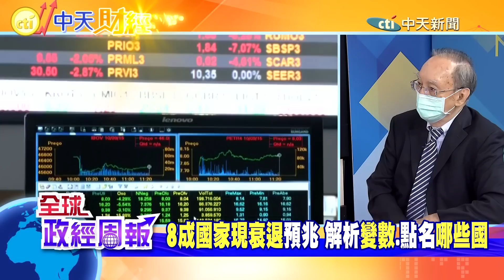股市短暫轉強.即將走弱?!OECD示警全球82%國家要陷入經濟衰退 解析背後變數.哪些國家被點名 烏俄戰爭未停.美中對抗不可能停手!供應鏈長期斷鏈的危機【全球政經周報｜精華】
與美股連動性很深的台股，近期看似雙雙擺脫熊市，市場不斷有利多消息傳出，稱低迷已過、轉強趨勢明顯，但真的是如此嗎?從全球總體經濟趨勢來看，國際知名的OECD，也就是全球38個市場經濟國家組成的政府間國際組織""經濟合作暨發展組織""拋出的報告，卻不是這麼回事!
統計的82%國家將要陷入經濟衰退了!!背後變數是什麼?一一解構!點名哪些國家狀況慘兮兮?
何況烏俄戰爭沒停止、更長期的影響是美中對抗造成的供應鏈斷鏈，後果又是什麼?為何說難以改變的危機呢?
知名經濟學家 馬凱教授一一解析!